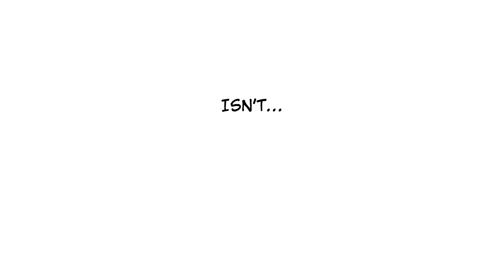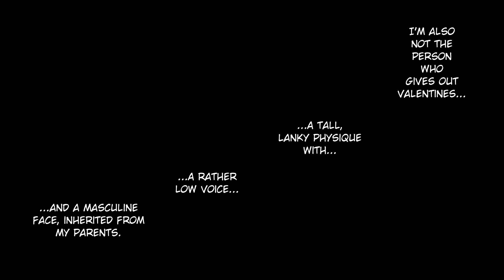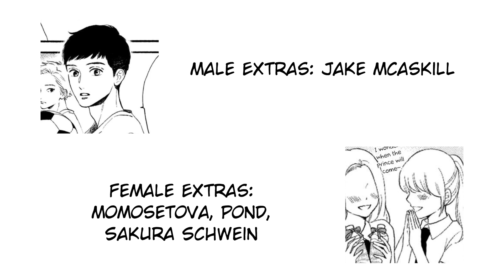Prince Meets Prince | In the Clear Moonlit Dusk Fandub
"Yoi Takiguchi has long legs, a deep voice, and a handsome face...in other words, Yoi is such a good-looking guy that most people don't notice or care that she is, in fact, a girl. Indeed, she's had the nickname "Prince" as long as she can remember. That is, until she met Ichimura-senpai...the only person who's really seemed to see her for herself. To her surprise, she's not sure how to handle this new relationship, especially when her newfound friend is a prince himself (and a guy prince, at that). The story of the two high school princes starts here!"

This monster of a project is very different from the other videos I've posted, but still I hope you enjoy it Nonetheless!

Ichimura: BudwisedVA (Me)

Female extras - MomoSetoVA, Pond, Sakura Schwein
MomoSetoVA

Editing: Me

Toradora! OST
"Orange" from Toradora!